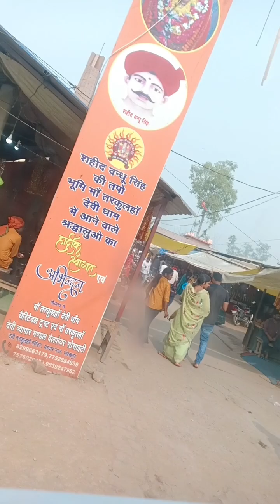ऐसे हुआ दीदी के बेटे का बरिक्षा कार्यक्रम देखना ना भूले ♥️♥️💐💐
ऐसे हुआ दीदी के बेटे का बरिक्षा कार्यक्रम दखना ना भूले❤️❤️